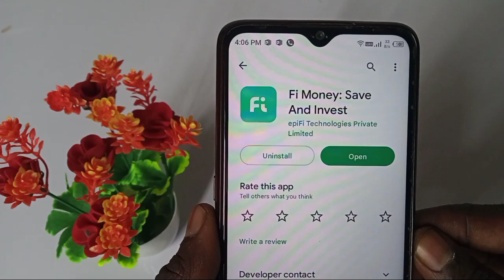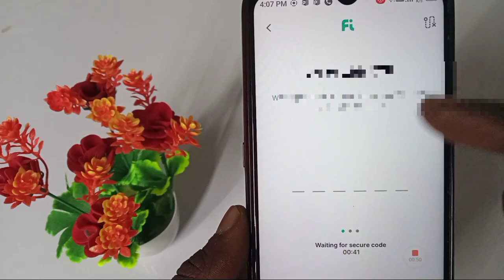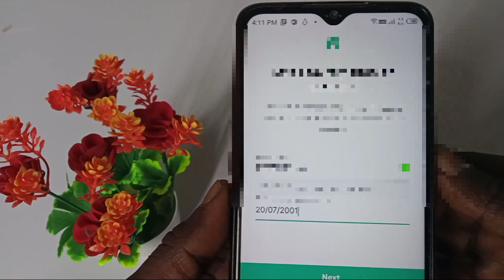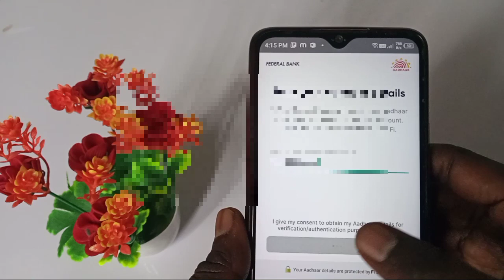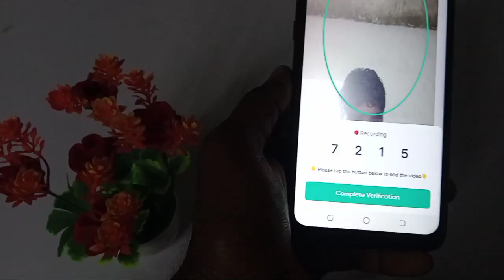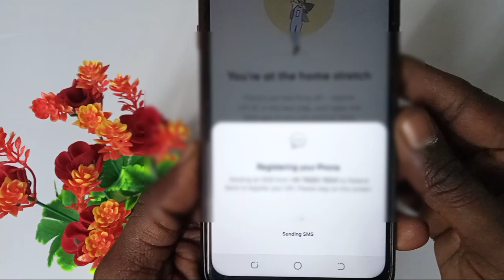Fi money bank account opening | fi money zero balance account opening 2023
Hi

About this video - Fi money bank account opening |

Important video